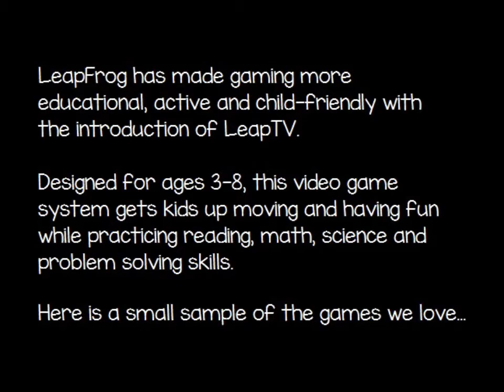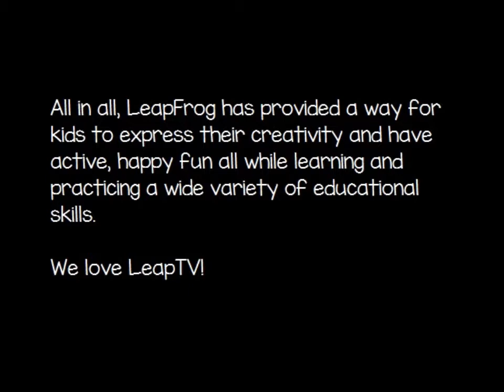LeapTV Educational Active Video Gaming by LeapFrog